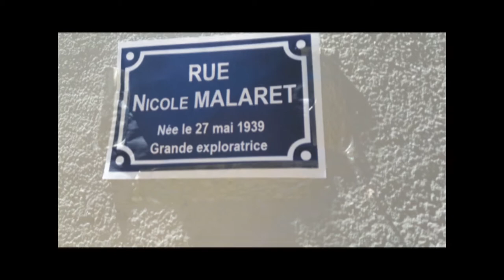Les 80 ans de ma mère // Les Anniversaires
Projet de création artistique avec des personnes âgées de plus de 80 ans sur le territoire des Cités-Jardins de Gerland (Lyon).

Soutiens :
La Ville de Lyon, PolVille, la Métropole de Lyon, le FDVA, la Conférence des financeurs et la DRAC ARA